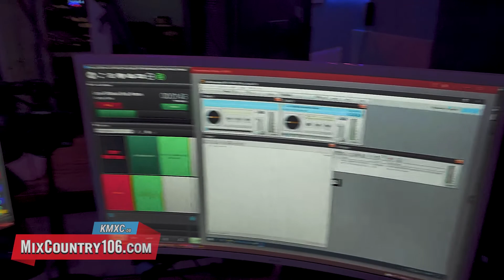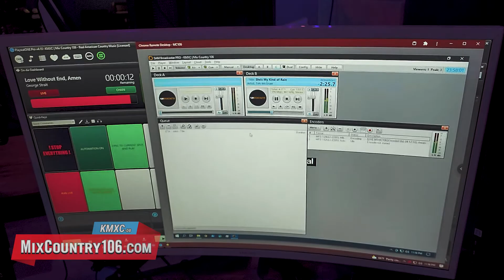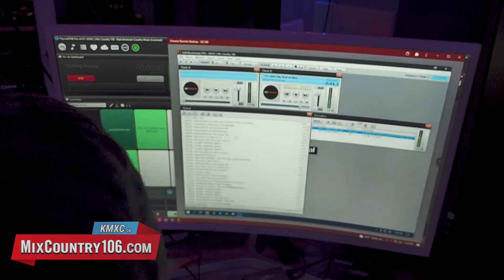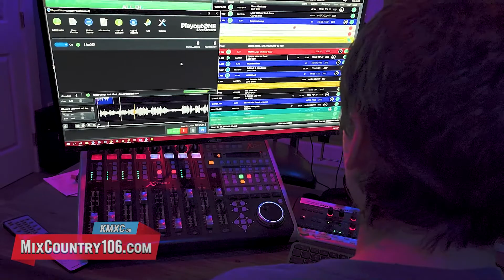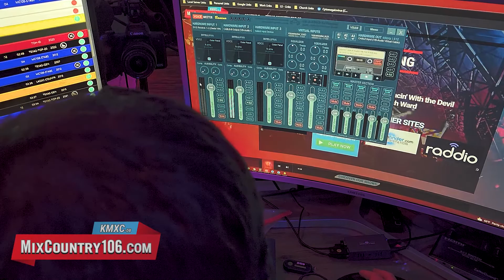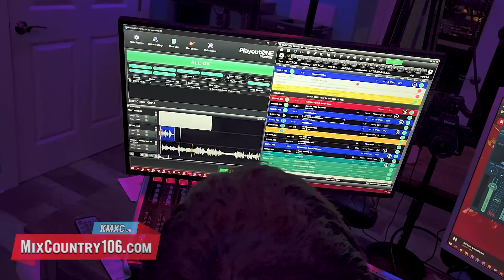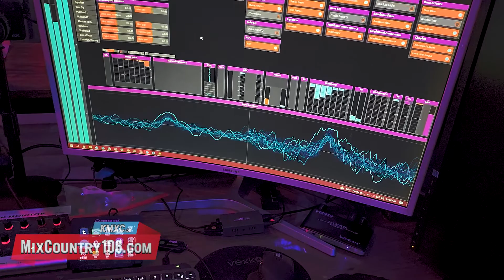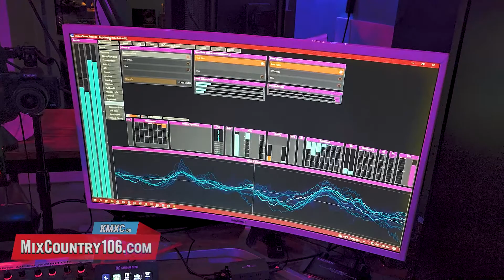Launching A Station with PlayutONE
We launched our new playout automation software today at midnight 06/04/2022. We're super excited and we know this software is going to make a big difference in our sound. We have more flexibility to work remotely, monitor the station when we're away, and it's just fun to operate and use. So thankful to the guys over at PlayoutONE who spent hours on the fun with this custom install. We belive this is going to be the defacto radio automation software for any serious AM/FM or Digital Broadcast station.